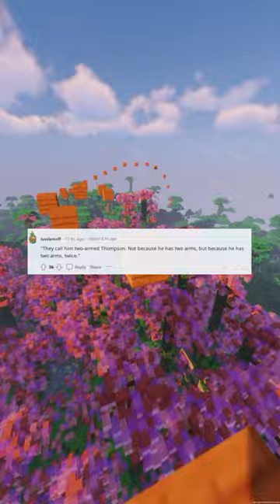TIL the story John Thompson A young boy who became famous overnight after having both his arms rip